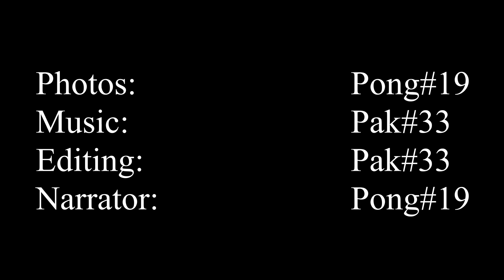Stages Of Life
Stages of Life short video for Health Classroom 341 PDS EPTS